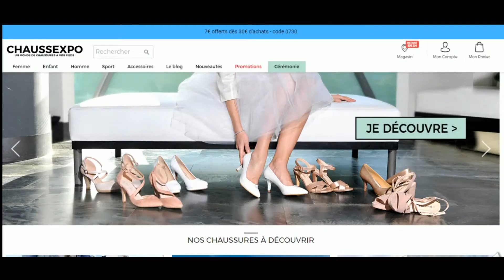Comment utiliser un code promo Chauss Expo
Utilisation en vidéo d'un code promo Chauss Expo à récupérer sur Moins-Depenser